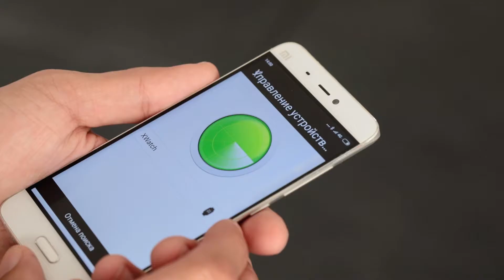Senbono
DESCRIPTION
SENBONO has created a hybrid combination analog and digital sports watch centered on giving you tracking of your step count, distance traveled, and calories burned along with alarms, stopwatch, and Bluetooth 4.0 tethered push indicators from your phone for calls and messages. You also have a remote camera trigger capability with this watch integrated into the tethered phone app.

This four button ruggedized watch is perfect for outdoor sport or even diving up to 50 meters with the IP68 5ATM waterproof rating.